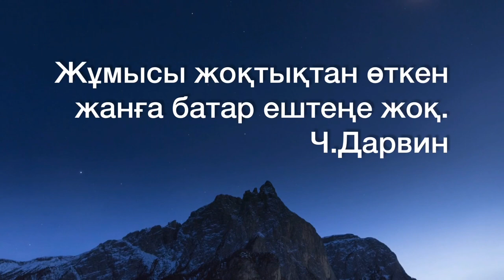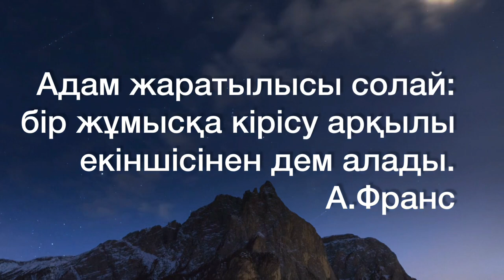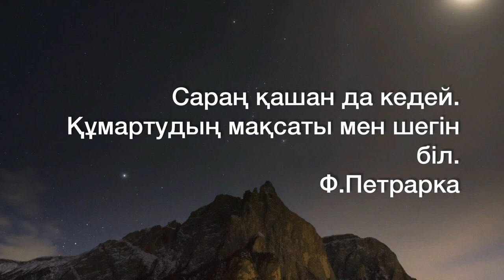ЖАЛҚАУЛЫҚ, ӨЗІМШІЛДІК, КҮНШІЛДІК, САРАҢДЫҚ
“Даналардан шыққан сөз” өзге тілдердегі басылымдардан ерекшелігі - оған Отырардан шыққан асқан ойшыл, философ Әл-Фараби, одан кейін Асан Қайғы бастаған ақылгөй, жырау, шешендер, алыптар арасындағы айдындана түсетін данышпан Абай , әйгілі қазақ совет жазуш-ақындары, ғылым-мәдениет қайраткерлері айтқан аталы сөздер де біршама кірістірілген.